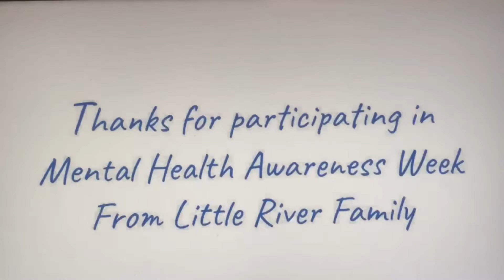Good Morning Beaver Nation -Episode Forty Four- 5/22/20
Free Food Friday!!!